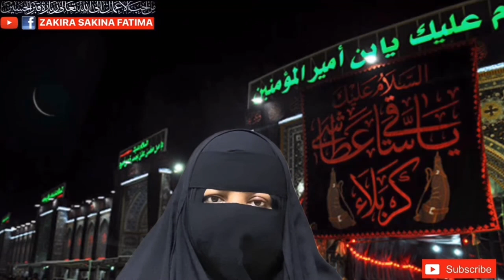Jamdiul Awal ka Khas Sadqa Lazmi Nikaly جمادی الاول کا خاص صدقہ ناگہانی آفات اور پریشانی سے حفاظت